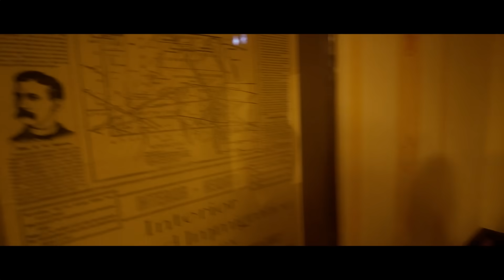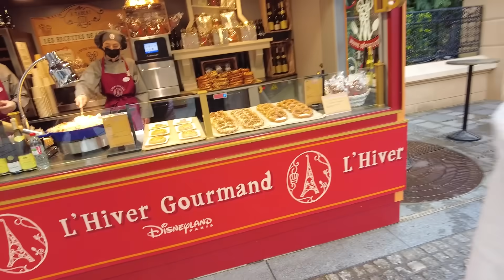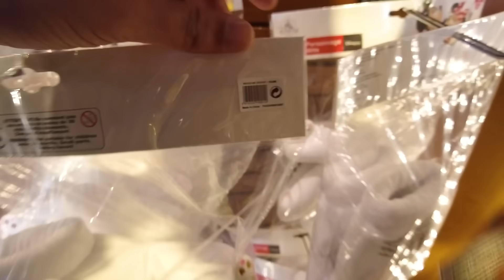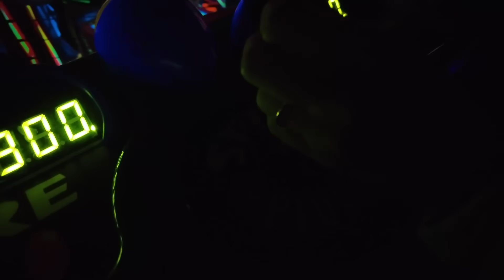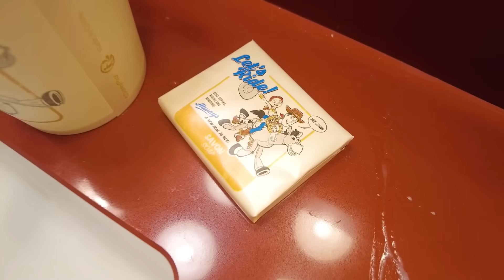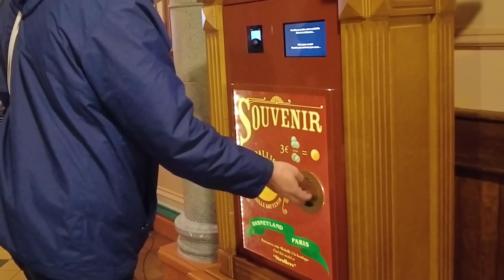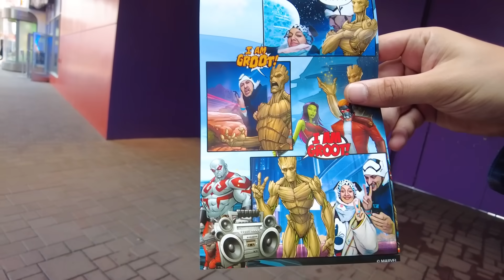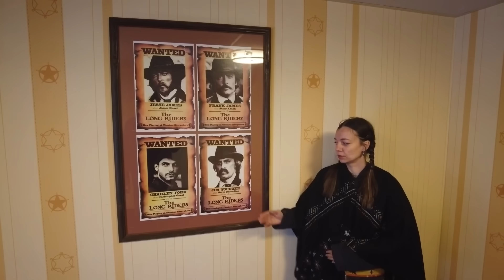48 Saat Boyunca Disneyland !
48 saat disneyland de nasıl geçer ? Ceyda Kasabalı için alışveriş cenneti olan disneyland harika oyuncaklarla doluydu. Umarım keyif alırsınız iyi seyirler .